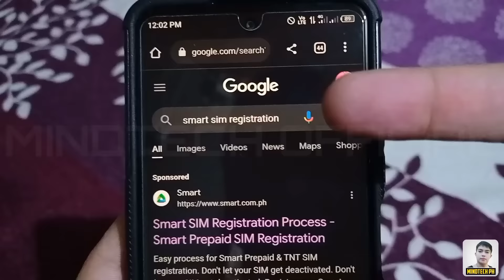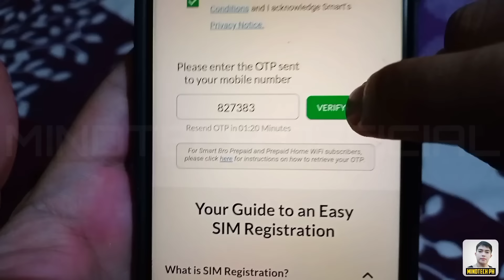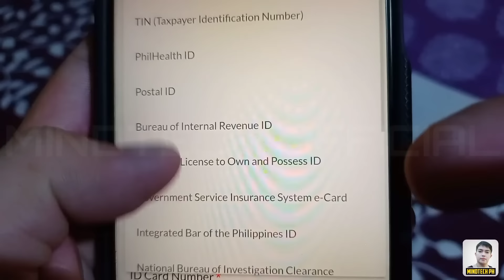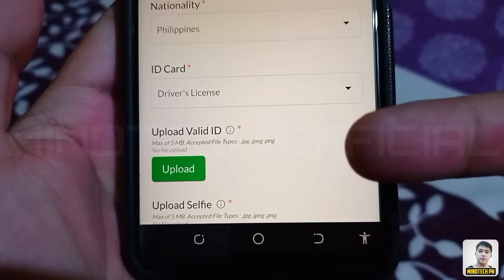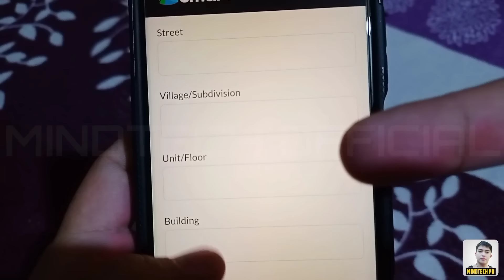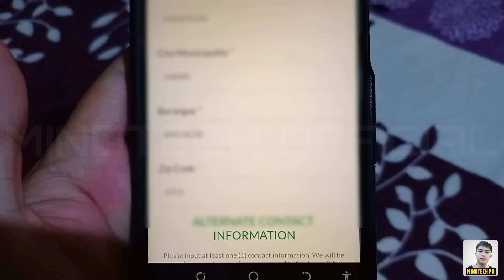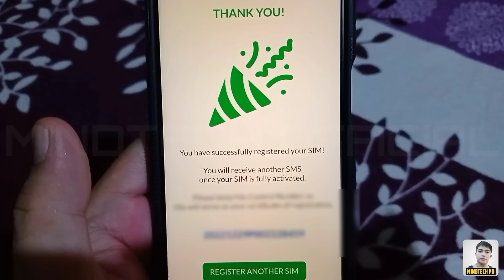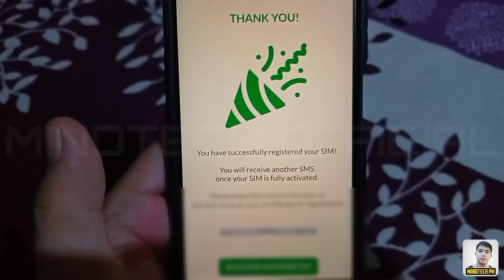PAANO MAG REGISTER NG SIM CARD ! | REGISTER SMART & TNT SIM STEP BY STEP !